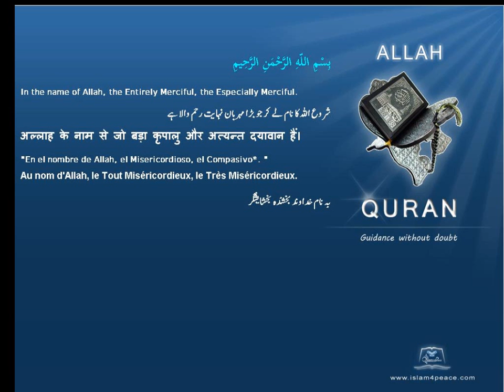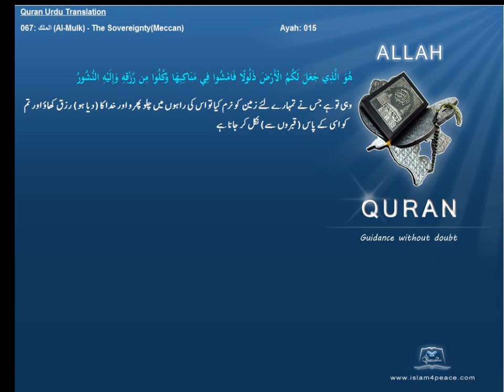Quran Urdu Only 067 الملك Al Mulk The SovereigntyMeccanIslam4peace com